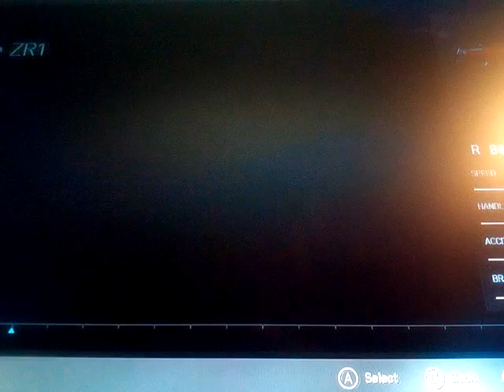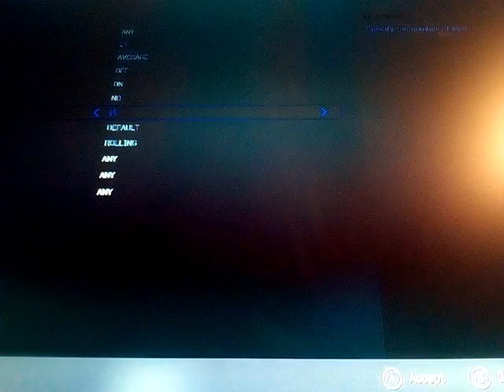Forza Motorsport 6 NASÇAR racing